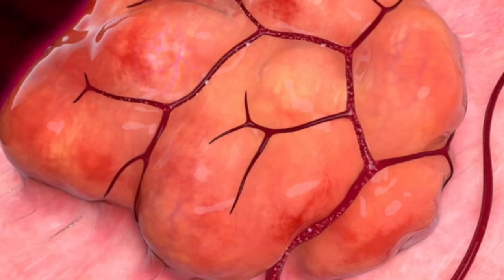Natural Remedies for Relieving Fibroid Pain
Are you tired of dealing with the debilitating pain caused by uterine fibroids? In this video, we bring you a comprehensive guide on natural ways to treat fibroid pain. Discover a range of effective remedies that can help alleviate your symptoms and improve your quality of life. From dietary changes to herbal remedies and lifestyle adjustments, we've got you covered. Say goodbye to the discomfort and take control of your health with these natural solutions. Watch now and embark on your journey to a pain-free life!